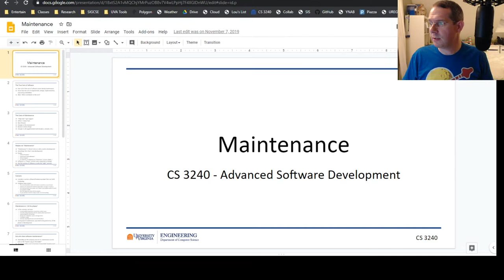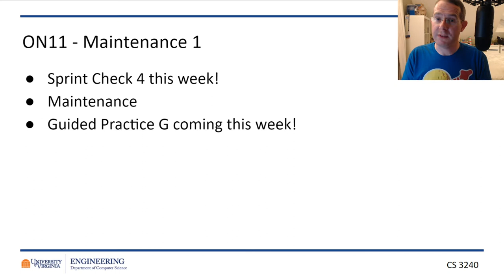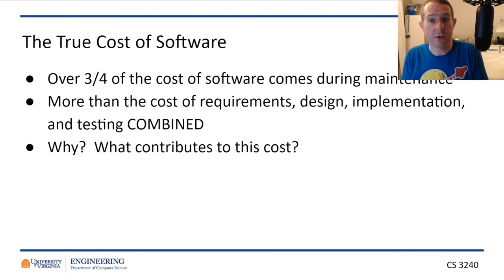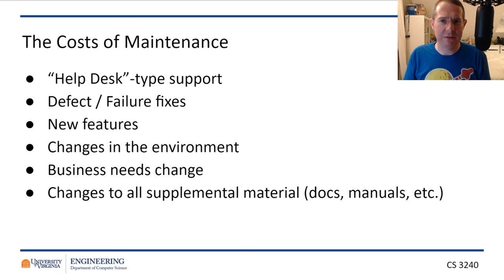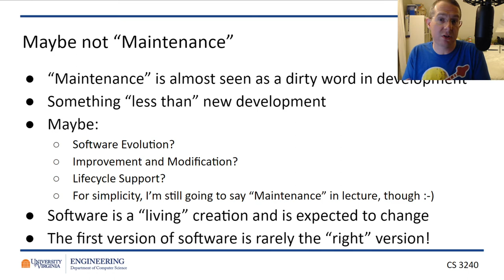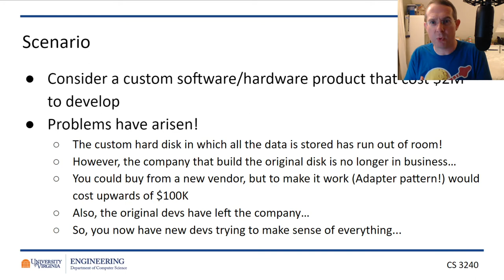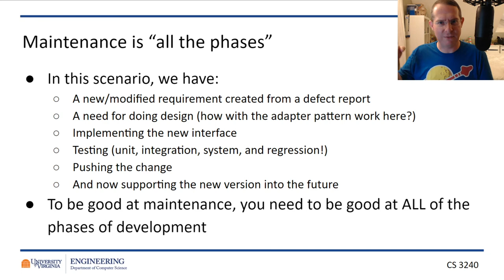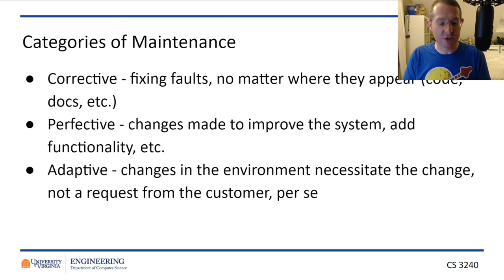CS 3240 - ON11 - Maintenance 1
I start discussing the importance (and length and cost) of the fifth phase of development - Maintenance!